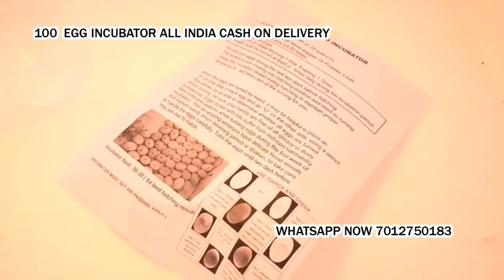100 Egg Incubator hatching machine Shirpur-Warwade Maharashtra